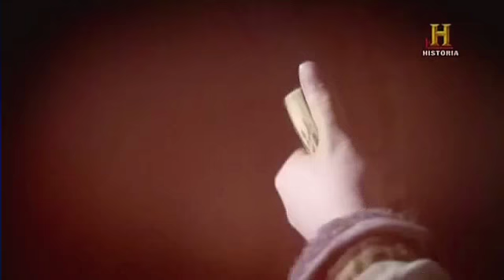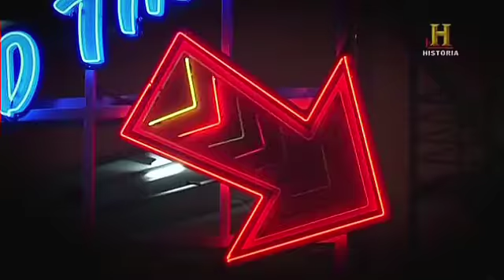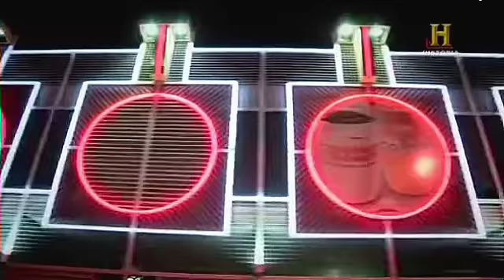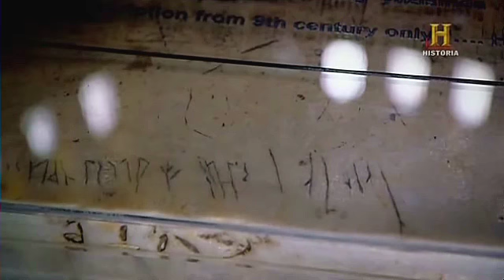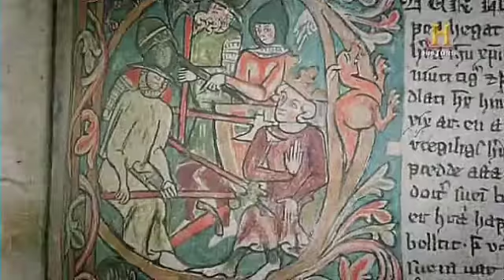BIZANCIO (La Guardia Varega) - Documentales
Leales y salvajes. La leyenda de la Guardia Varega nos habla de unos guerreros de origen vikingo que, animados por las riquezas y la gloria, viajaron hasta Constantinopla a partir del siglo X para poner sus armas al servicio de los emperadores bizantinos. Su experiencia militar y su juramento de fidelidad hicieron de ellos unos de los combatientes más letales de su tiempo y provocaron que, para líderes como Basilio II, fuesen sus hombres de confianza. Los más cercanos. Hachas mediante, se enfrentaron incluso a los cristianos que, durante la Cuarta Cruzada, asediaron la que fue la urbe más rica de su tiempo.